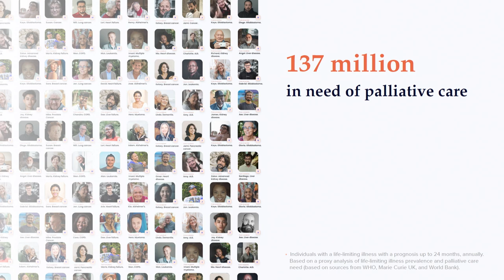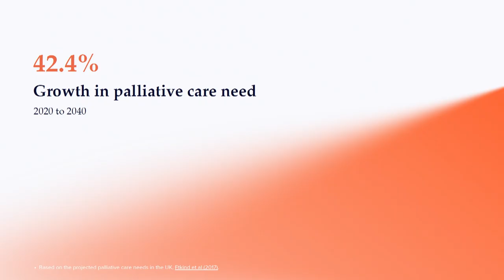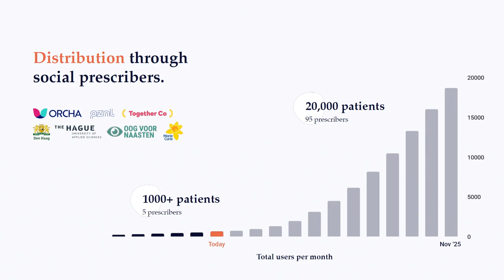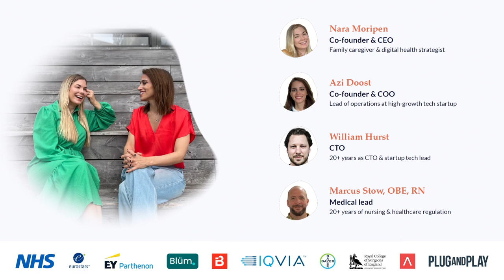Slush 100 Semifinals | Pal | Slush 2024